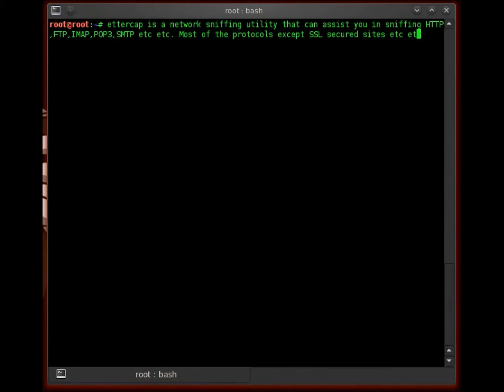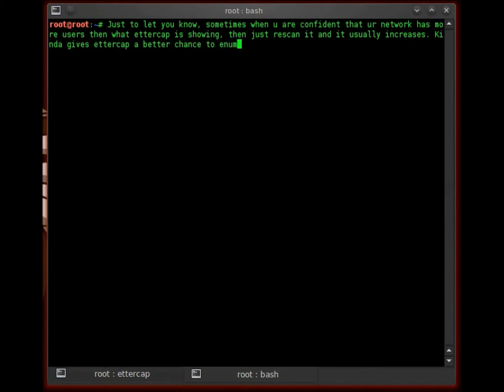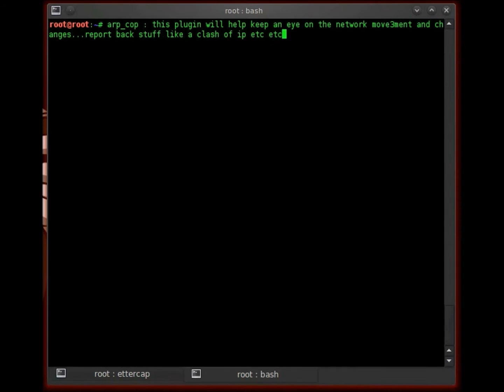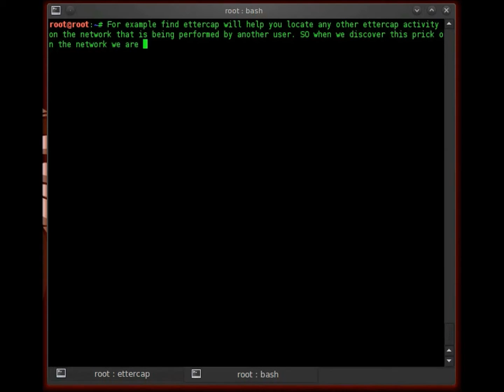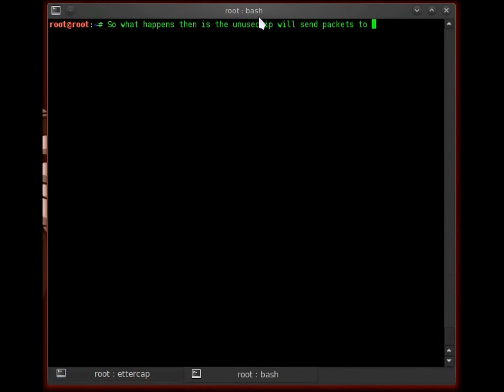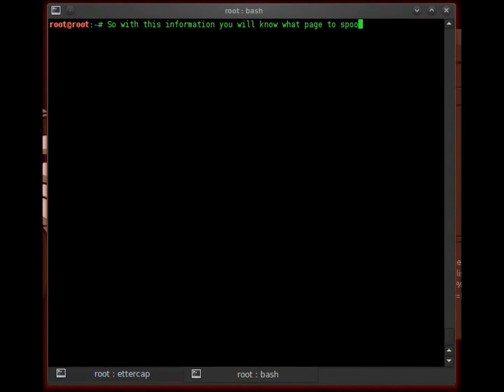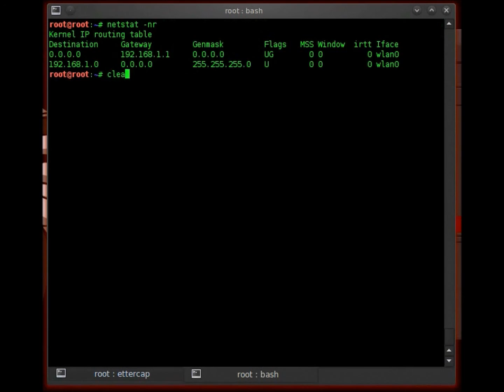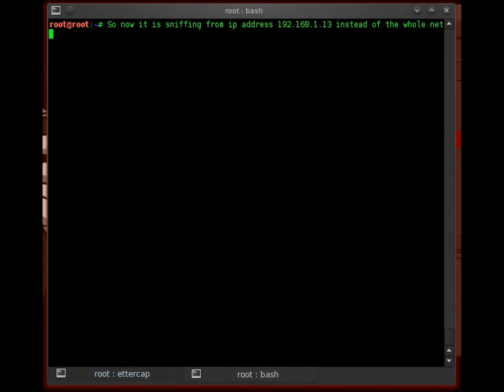Network Sniffer: Setting up Ettercap-GUI (Beginners)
Ettercap is a comprehensive suite for man in the middle attacks. It features sniffing of live connections, content filtering on the fly and many other interesting tricks. It supports active and passive dissection of many protocols and includes many features for network and host analysis.

Regards,
UnProphete